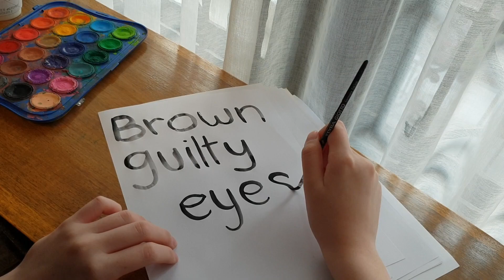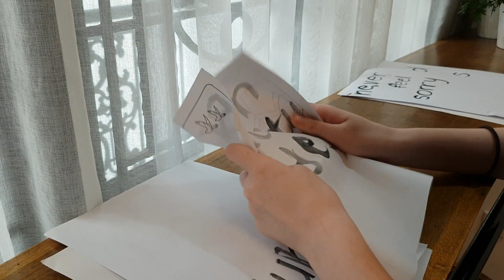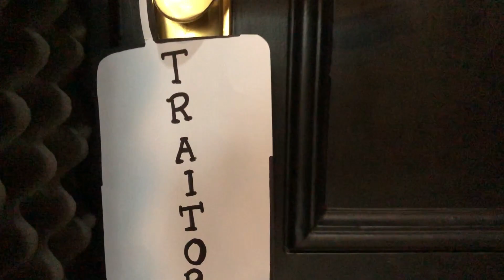Traitor - Olivia Rodrigo (cover by Nathanie Amabel Thio)